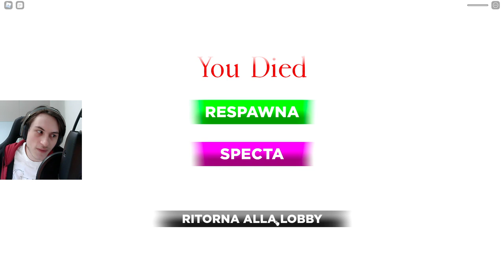GIOCO A TANTI GIOCHI DI SQUID GAME SU ROBLOX!!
Patati, gioco a tantissimi giochi di squid game con il mio amico su roblox!! Dovevamo portare anche noi squid game, a me piace un botto! Su Roblox poi è bellissimo da giocare. :D